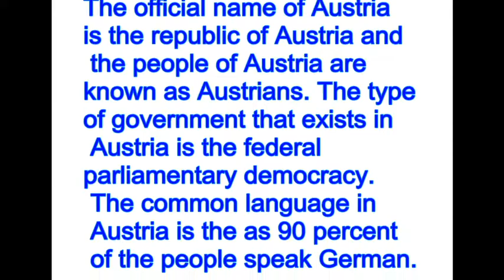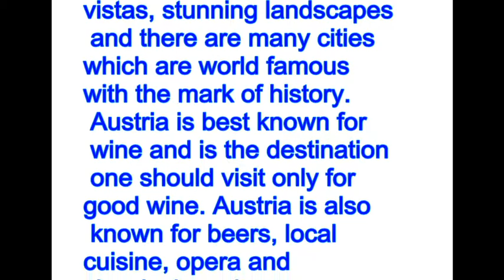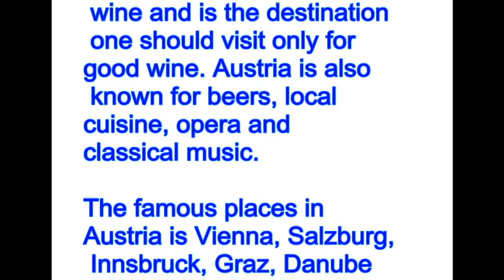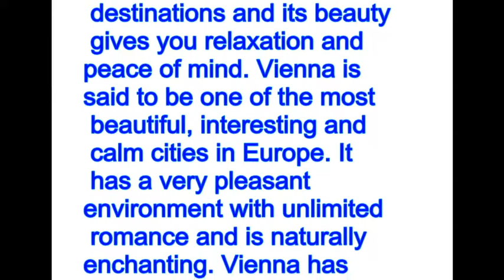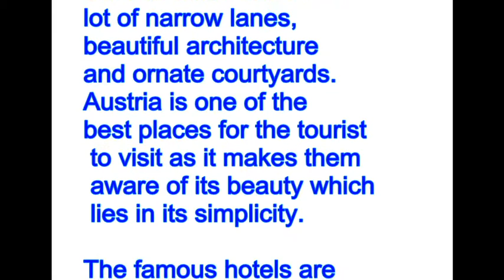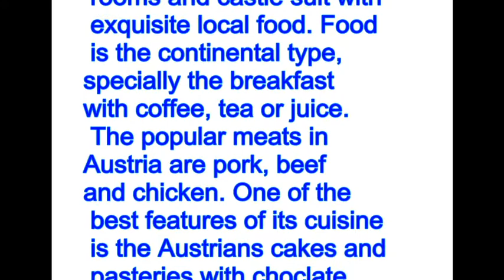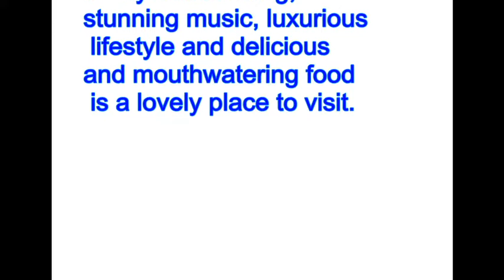Austria Heart of Europe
The official name of Austria is the republic of Austria and the general population of Austria are known as Austrians. The kind of government that exists in Austria is the elected parliamentary popular government. The basic dialect in Austria is the as 90 percent of the general population communicate in German.

The populace is a blend of all kind of societies, ranks and so forth. There are perceptible quantities of migrants from Turkey and Yugoslavia and the quantities of these outsiders have been expanding for recent decades. Roman Catholics involve around 75 percent of the general population. Joined States has assumed an essential part in the reproduction of Austria and the Austrian state settlement. Austria is additionally known for tea and espresso. The significant purchasers of cooked espresso and green beans are Yugoslavia, Poland, Romania and even Switzerland.